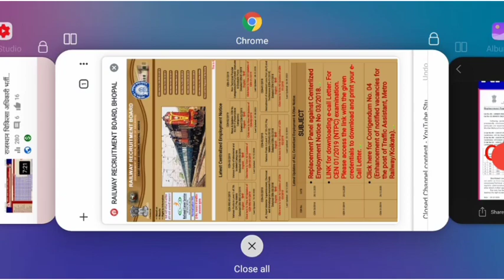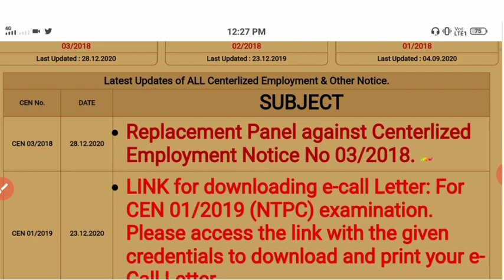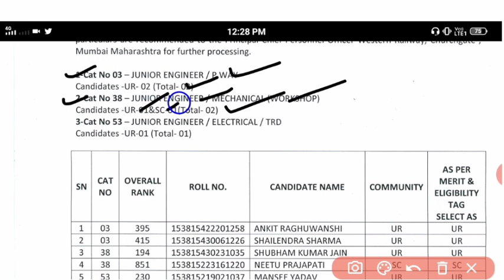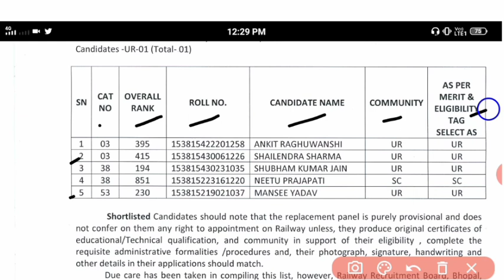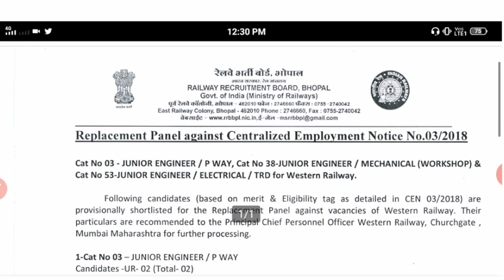RRB NEW REPLACEMENT PANEL OUT | RRB BHOPAL REPLACEMENT PANEL JARI | VOLUME STUDY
●My YouTub Chennal Home Page Link:-

I am
           From Dausa Rajasthan